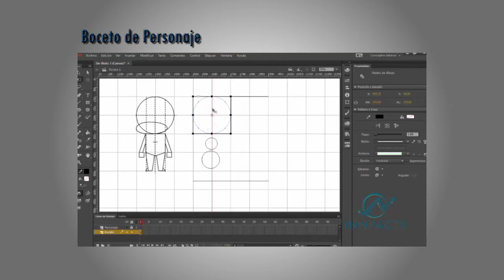Anuncio Curso de Animacion 2D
Esta es tu oportunidad para aprender a crear animaciones 2D con Adobe Flas, Adobe Animate. Tenemos un curso con más de 10 horas prácticas que te llevarán paso a paso por todo el proceso de la animación 2D. Visita nuestro sitio web